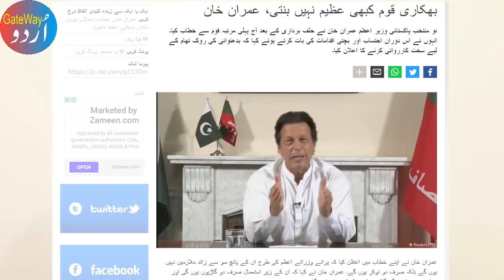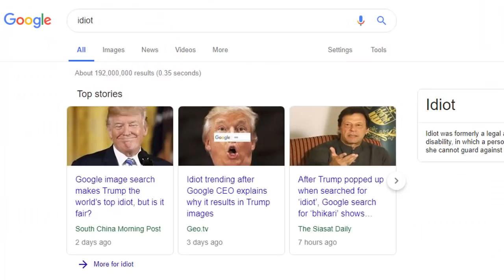Why Google Shows Imran Khan Image on Searching Bhikari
If you search the word 'Bhikari' or بھکاری on Google, the Google shows the image of Imran Khan, the Prime Minister of Pakistan. Why it happens, in this video you will know about it that why Google Shows Imran Khan Image on Searching Bhikari.